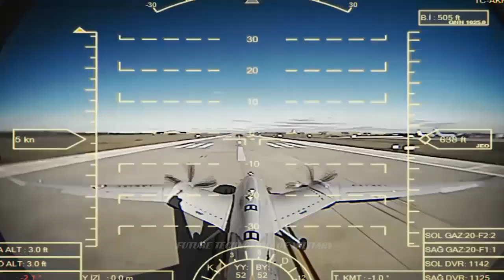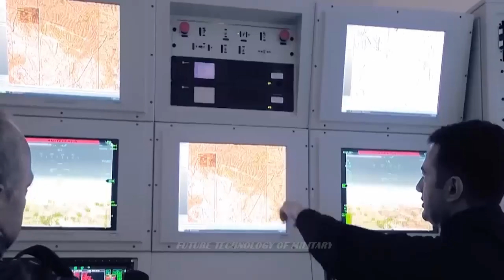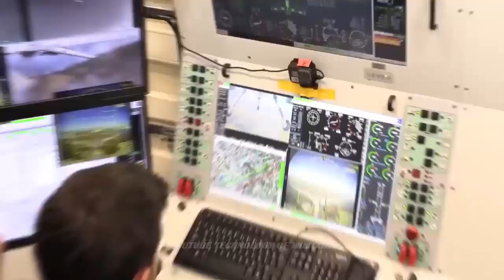SHOCKING! Iranian army holds exercise with 150 UAVs armed with missiles and bombs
The drill included 150 drones from four branches of the army, and the report included footage from the Army’s UAV Base 313, which houses more than 100 drones, according to a report issued by MEMRI.

It also highlighted the operations of the Kaman-12 and Kaman-22 reconnaissance drones, monitoring stations in the Anark area, and the Omid suicide drone, which contrasted with Azerbaijan’s deployment of the Israeli-made Harop drone.

According to Gen. Hamid Vahedi, commander of the Army’s Air Force, the drones are outfitted with missiles and bombs manufactured by Iran’s Ministry of Defense.